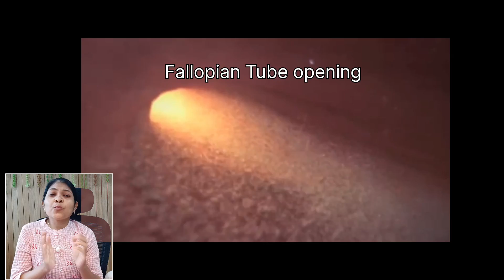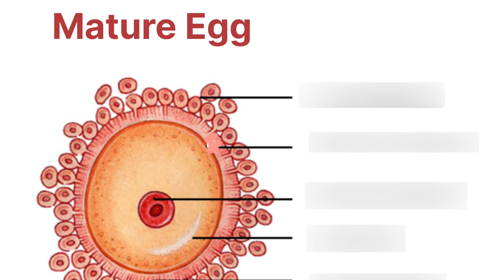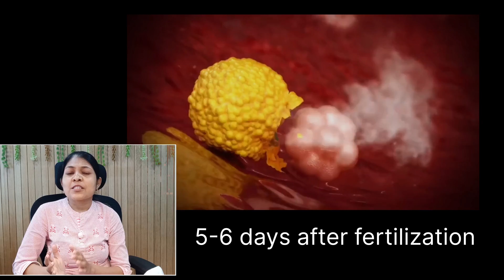ગર્ભધાન કેવી રીતે થાય છે | How fertilization happens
ગર્ભાધાન કેવી રીતે થાય છે.
How fertilization happens.
બાળક બનવા માટે egg અને sperm ભેગા થવા જરૂરી છે.શુક્રાણુ ઇંડાની અંદર પ્રવેશ કરે છે તે પ્રક્રિયા ને fertilization કહેવાય છે. આ વીડિયો માં Fertilization ની પ્રોસેસ કેવી રીતે થાય છે તે જણાવેલ છે.

બાળક કેવી રીતે બને છે ?
fertilization of egg and sperm in human.
How babies are made?
How sperm meets egg
Fertilization
Conception
pregnancy